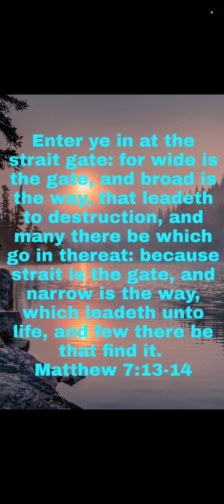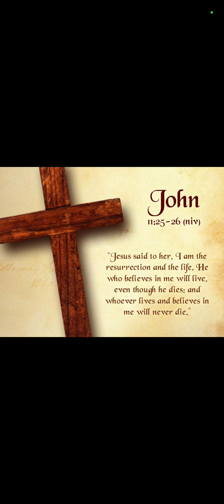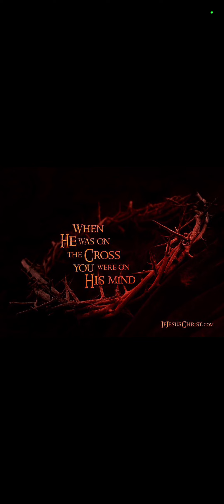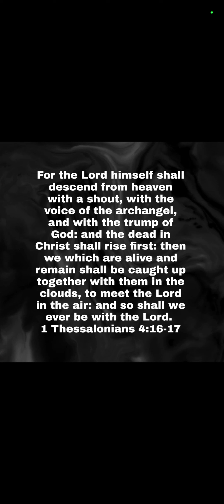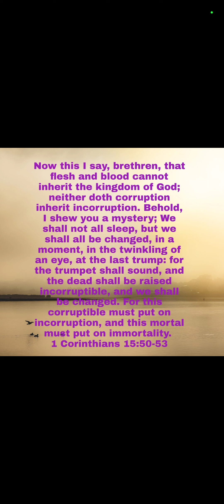The Rapture is so close. Get on the narrow path to Heaven before its to late!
Jesus is the way the truth and the life. No man may go to the Father except through him.

The birth pains this world is experiencing are getting stronger and more frequent. Chose eternal life with Jesus today. Tomorrow is not promised.